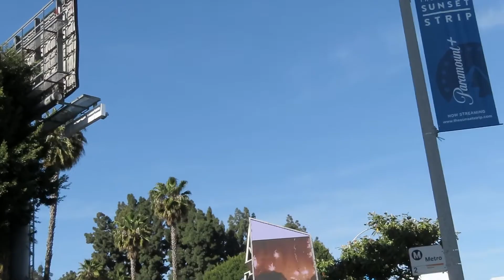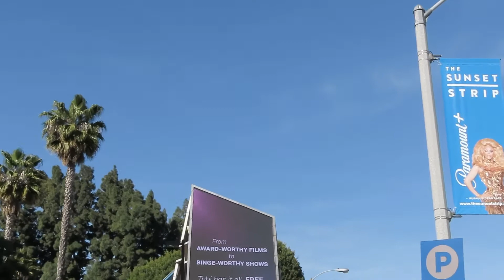Sunset Blvd: so much history at one intersection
I had some free time and thought I’d talk about everything I know about the intersection of Sunset Blvd and Holloway